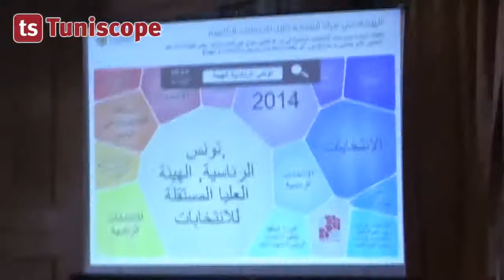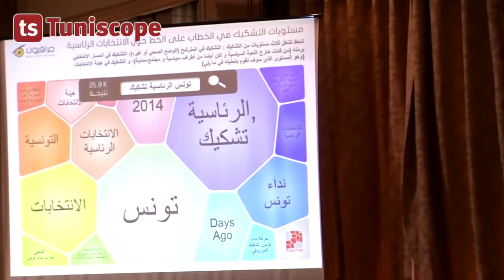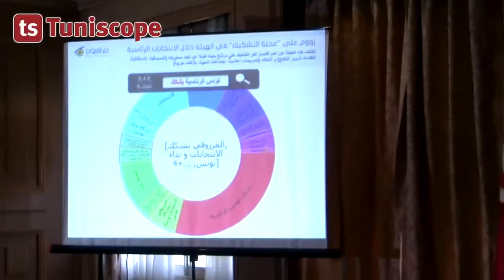مراقبون التشكيك في الدور الثاني من الإنتخابات الرئاسية تمهيدا لعدم قبول النتائج النهائية